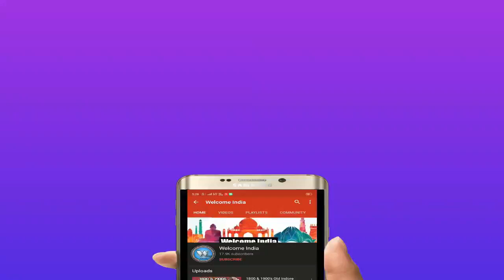New Delhi vs Kolkata - full city comparison || Indian city vs Indian city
New Delhi:
New Delhi is an urban district located in the city of Delhi. New Delhi serves as the capital of India and the seat of all three branches of the Government of India. The foundation stone of New Delhi was laid by Emperor George V during the Delhi Durbar of 1911.
Population: 2.18 crores (2011)
Local time: Monday, 5:30 pm

Kolkata:
Kolkata (formerly Calcutta) is the capital of India's West Bengal state. Founded as an East India Company trading post, it was India's capital under the British Raj from 1773–1911. Today it’s known for its grand colonial architecture, art galleries, and cultural festivals. It’s also home to Mother House, headquarters of the Missionaries of Charity, founded by Mother Teresa, whose tomb is on site.
Area: 205 km²
Weather: 34 °C, Wind SE at 16 km/h, 56% Humidity
Population: 45 lakhs (2011)
Local time: Monday, 5:32 pm

In this video showing great places of New Delhi and Kolkata city that give you more information about those cities. If you are a vlogger or Traveler then this video inspires you to visit those places.